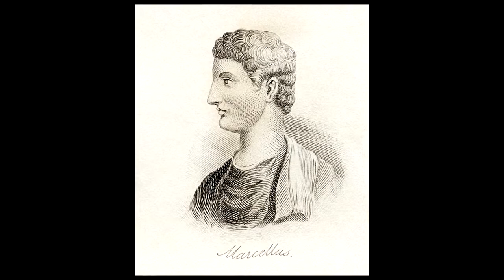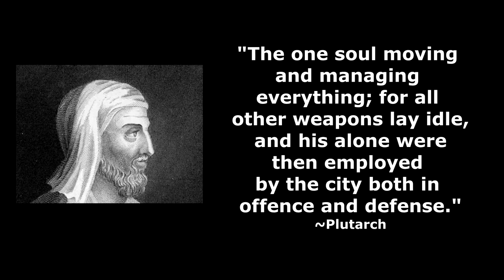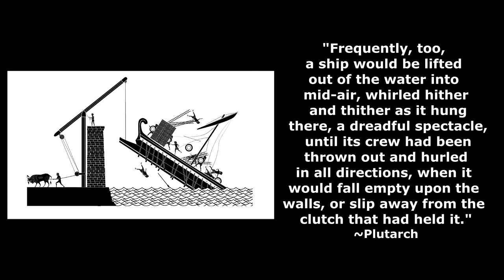The Claw of Archimedes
We cover a wide variety of topics so feel free to make a recommendation for upcoming videos.
Credit to the background video: N/A